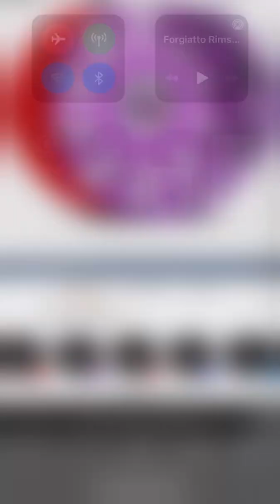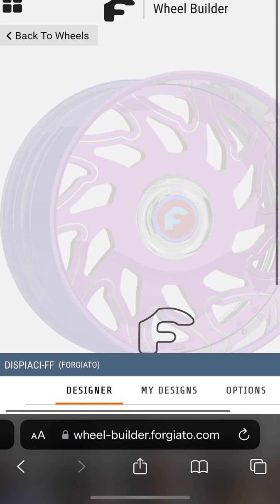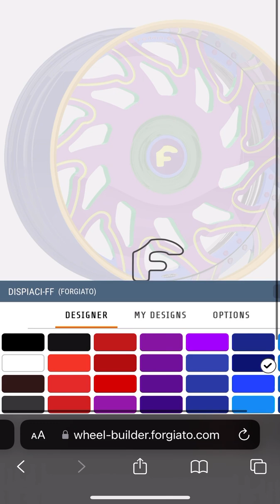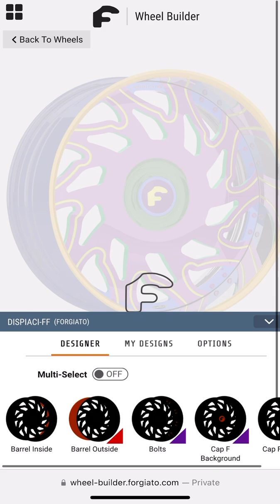FORGIATO RIMS - CARRINGTON ZANE SKLAR - Custom Build